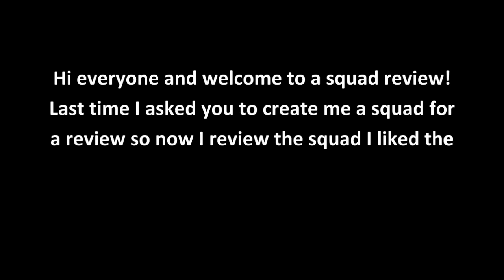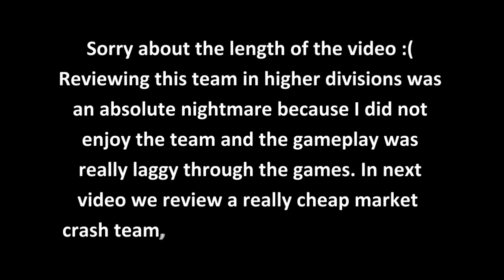FUT 17 Squad Builder and Review #10 - Subscriber's Squad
Episode #10 of this series.

In today's squad I include Donnarumma, Bastos, de Vrij, Mata, Durmisi, Esiti, Donk, Sinkgraven, Moses, Traore and Robertha

1. Disfigure - Hollah!
2. David Bulla - Highlife